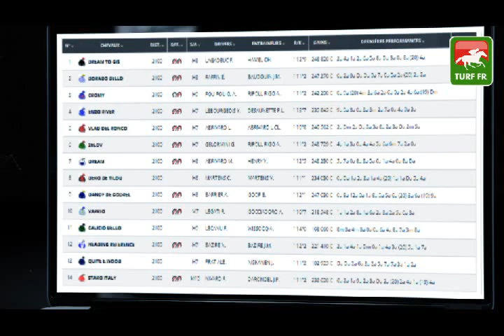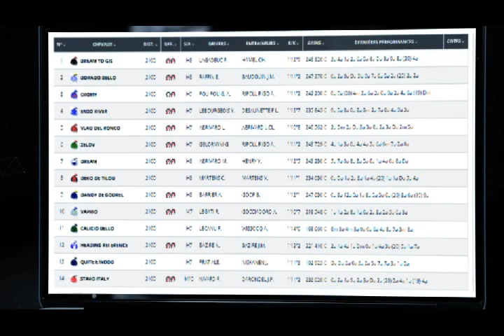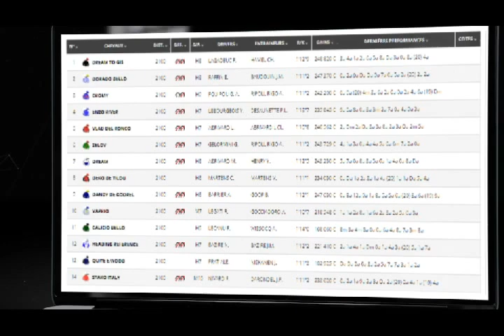Minute Quinté TURF FR : PRIX D'HAUTEFORT - Samedi 11 Décembre 2021 - Paris Vincennes 🏇 PMU #262270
🥇 Retrouvez le pronostic exclusif de notre expert Turf Lucius Simenon pour le PRIX D'HAUTEFORT - Samedi 11 Décembre 2021 à l'hippodrome de Paris Vincennes en France.

✅ NOS LOGICIELS TURF :
✔️ Logiciel TURF INFO Professionnel Edition: